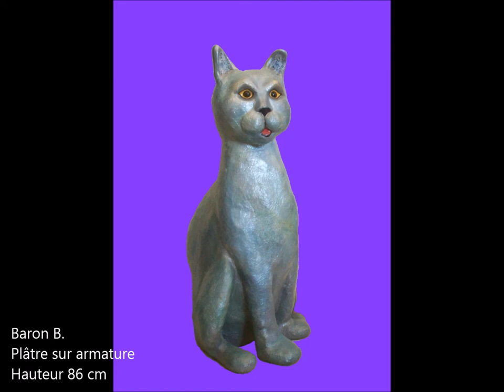Sculptures animalières de Noizette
Les sculptures animalières de Monique Ballian dite Noizette, sculpteur et peintre animalier à Sommières dans le Gard.